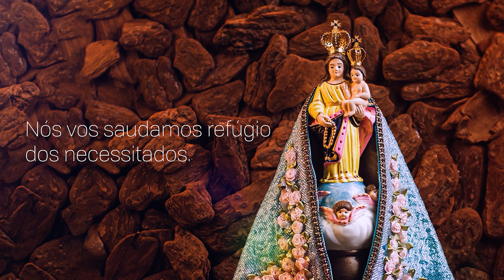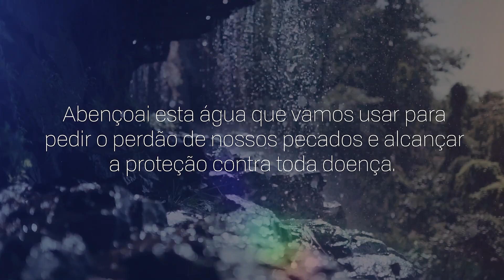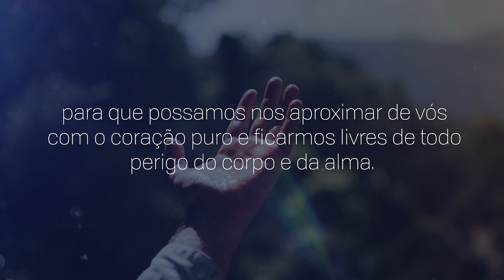Consagração a Nossa Senhora | 28/08/2023